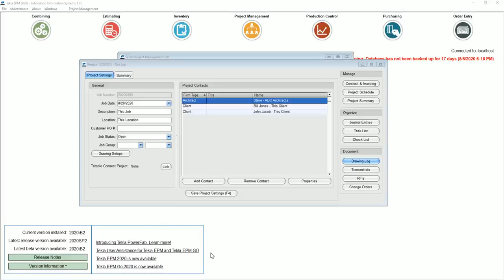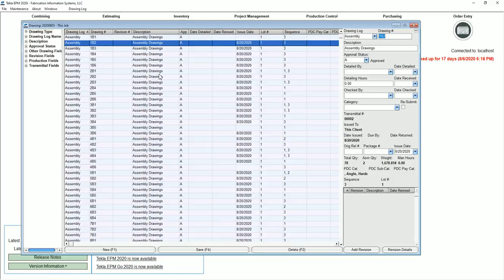2020i Tekla EPM Global edit of revisions in the Drawing Log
2020i Beta Video #2 - Global Edit Revisions/Delete Revisions

Have you had to edit revised drawings after importing them...

This video shows how to globally edit revisions...

We also show how to delete revisions from any/all drawings in one shot!